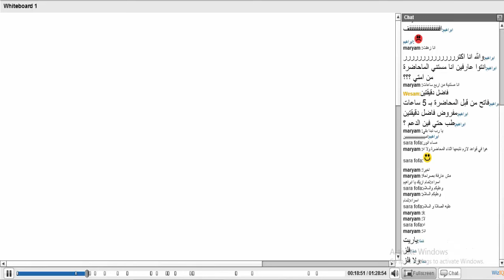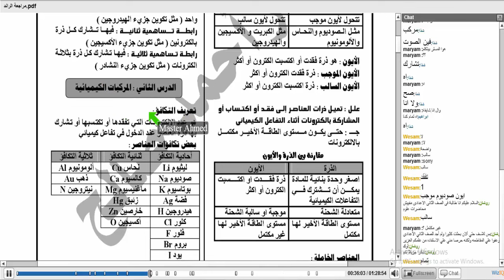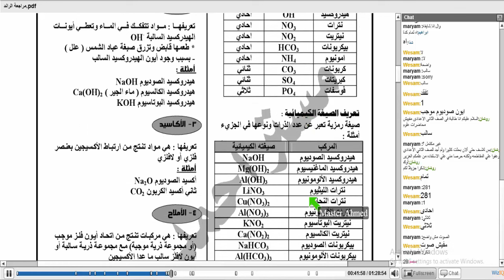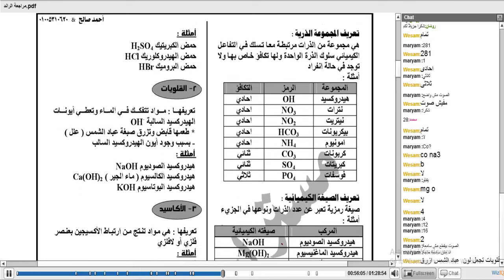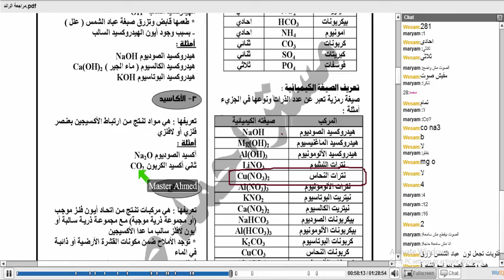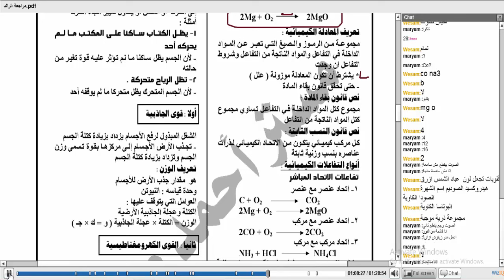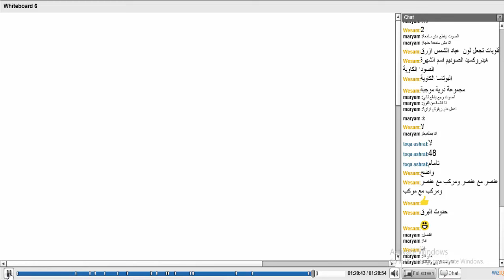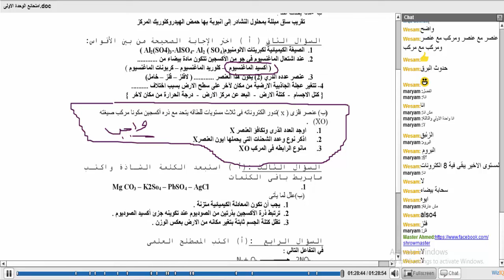العلوم للصف الأول الإعدادي - الترم الثاني 2016 | أكاديمية الدارين | حصة 4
(¯´'•.¸العلوم للصف الأول الإعدادي - الترم الثاني 2016  | أ. أحمد صالح عبد المجيد.•'´¯)
الايفنت الخاص بالدورة
☆.•**••(¯•.صفحة الأكاديمية على الفيس بوك ☆.•**••(¯•._
☆.•**••(¯•.☆للتطوع معنا فى فريق العمل.•**••(¯•.
☆.•**••(¯•.للتطوع للتدريس☆.•**••(¯•.